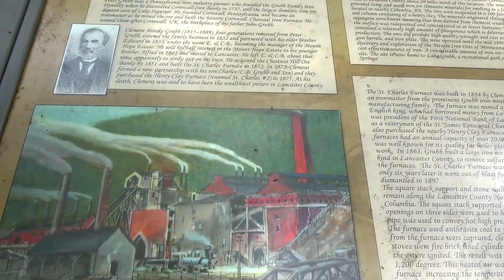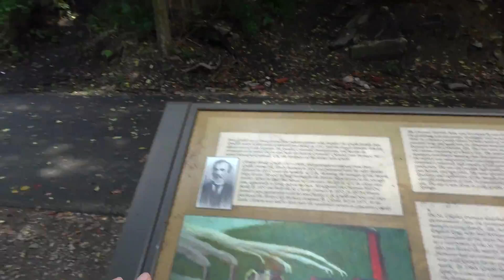A Pygmy Bigfoot?? Legend of the Albatwitch ~ Bigfoot in Pennsylvania